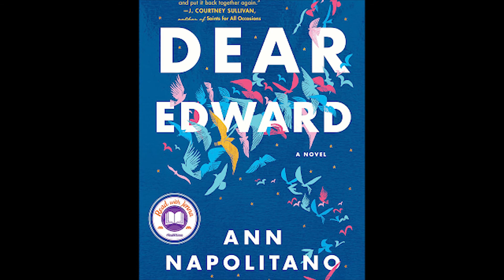Readers Advisory: Dear Edward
Dear Edward by Ann Napolitano -- After Edward becomes the sole survivor of a passenger plane headed to L.A., his world is up-ended.  Although his aunt and uncle take him to live in New Jersey, Edward copes in unusual ways.  One way is to sleep on the floor of the teenage girl living next door, a girl name Shay.  We learn through flashbacks about some of the lives of the doomed passengers, but author Napolitano does a wonderful job of ushering Edward through the next few years of his life.